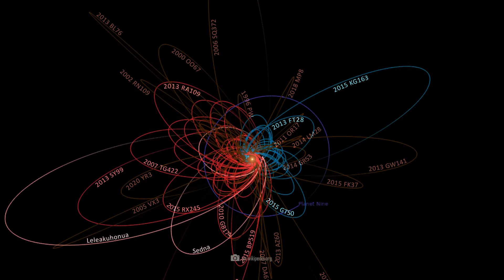Wir sind dabei, einen neuen Planeten im Sonnensystem zu entdecken! Und er ist riesig!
Wissenschaftler sind sich einig, dass sich in der dunklen Zone hinter Neptun etwas Eigenartiges abspielt. Sind wir dabei, dort einen neuen Planeten zu entdecken? Wenn das die Wahrheit ist, dann ist er riesig: Etwa 10-mal so groß wie unsere Erde, wäre dieser Planet ein wissenschaftliches Wunder! Doch wieso haben wir ihn bisher übersehen?